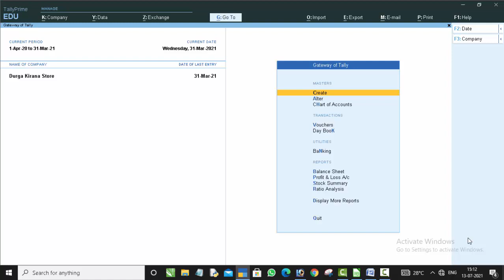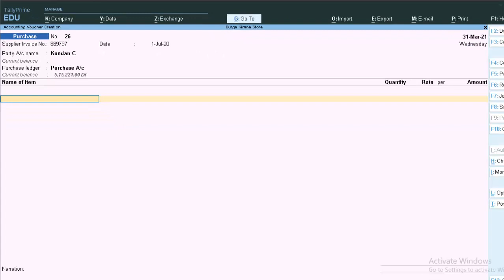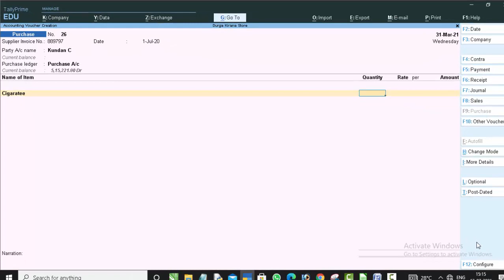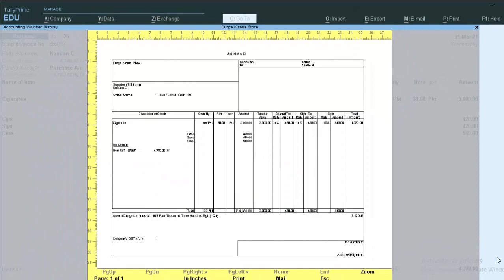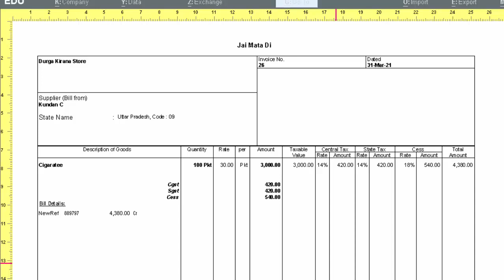Cess Tax with Gst in tally prime@COMPUTEREXCELSOLUTION